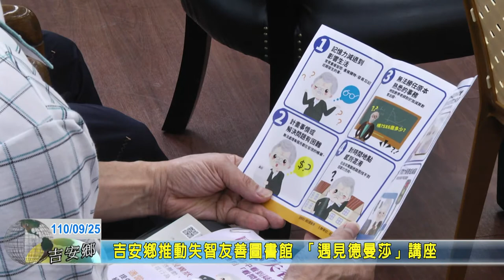20210925 03 吉安鄉推動失智友善圖書館 遇見德曼莎講座